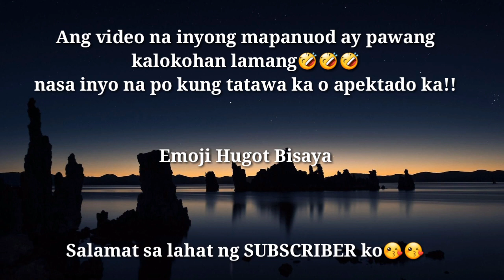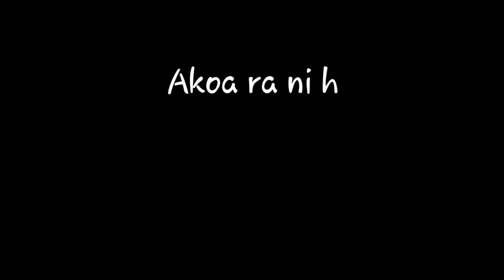Paano mabigyan buhay ang emoji|New Intro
Dahil sa natuwa ako sa bagong emoji sa fb kaya ginawan ko nang kunting buhay ang mga eto hehe